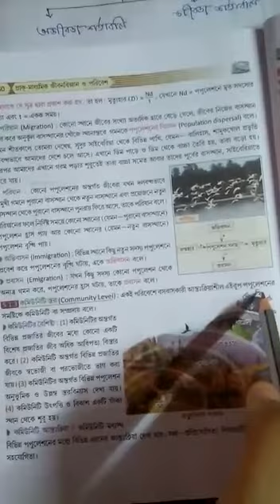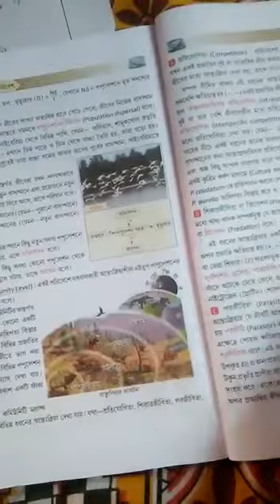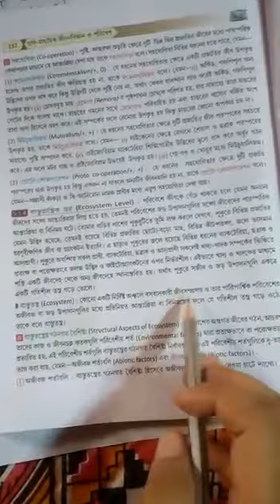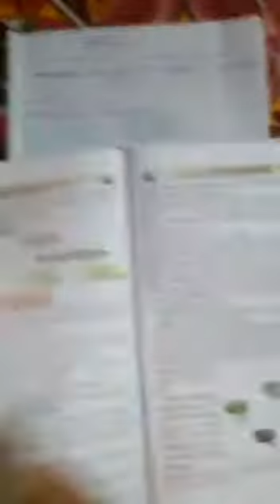শ্রেণি - নবম , বিষয় : জীবন বিজ্ঞান ( 3rd Summative , part-2) , শিক্ষিকা : রুবিনা খাতুন (RK)